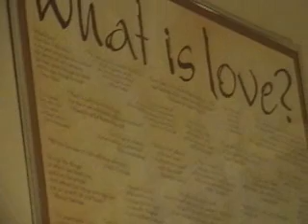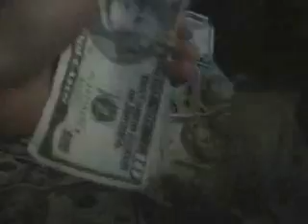Ergowind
Spring 2005 footage of Parallax action figure, blank DVD case, colored soda tabs, a VCR remote control, tiger slippers, Howardly Lion, a bear-shaped bottle of honey wearing reflective sunglasses atop a ladder, a Sublime poster, art by Minea Herwitz, a framed What is Love? poster, a white tank top and Batman T-shirt (what I wore to my Ultimate Frisbee class), a sprig of jasmine attached to the butt of a ball-point pen, my house phone, my old cell phone in its faux (at least I hope it was faux) leather case, the left side view mirror on the Ford Escort wagon that I used to drive before I flipped it on 15 December 2004, every card that was in my wallet at the time, my wallet itself, a reflection of the camcorder that I used to film this, several batteries, an alarm clock, United States dollar bills in an ascending variety of denominations, two championship belts that I made for my action figures in high school, four chess pieces on a glass chessboard in a checkmate configuration in which the gold side wins, Class of 2004 senior portrait placards, my right index finger, fire, the remains of a candle, darkness. Filmed and edited in Rohnert Park, California by Christopher Gonzalez. Uploaded 15 April 2007

Dust in the Wind lyrics by Kansas:

I close my eyes, only for a moment, and the moment's gone
All my dreams, pass before my eyes, a curiosity
Dust in the wind, all they are is dust in the wind

Same old song, just a drop of water in an endless sea
All we do, crumbles to the ground though we refuse to see
Dust in the wind, all we are is dust in the wind.
Oh...

[Instrumental]

Don't hang on, nothing lasts forever but the earth and sky
It slips away, and all your money won't another minute buy

Dust in the wind, everything is dust in the wind